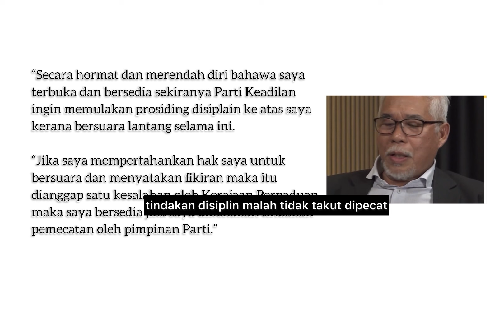Hassan tak gentar dengan teguran Fahmi, cabar PKR pecat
Ahli Parlimen Pasir Gudang Hassan Karim tidak gentar dengan teguran dibuat Menteri Komunikasi Fahmi Fadzil hanya kerana mengkritik UMNO baru-baru ini.

Veteran PKR itu sebaliknya mempertahankan pendiriannya untuk mengkritik secara terbuka yang dibuat terhadap Presiden UMNO, Ahmad Zahid Hamidi dan langsung tidak takut dengan gertakan dibuat oleh Fahmi itu.

Hassan juga berkata kesediaan untuk berdepan tindakan disiplin malah tidak takut dipecat hanya kerana memberikan pandangan terhadap UMNO baru-baru ini.

Hassan baru-baru ini mencadangkan supaya UMNO menukar Zahid yang disifatkan sebagai liabiliti kepada kerajaan campuran.